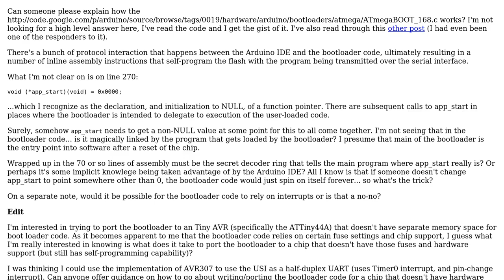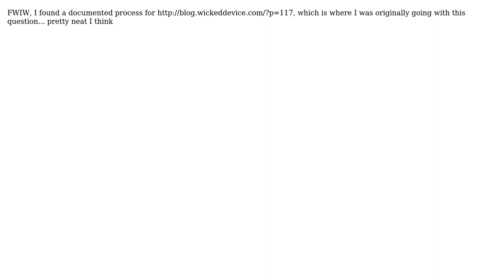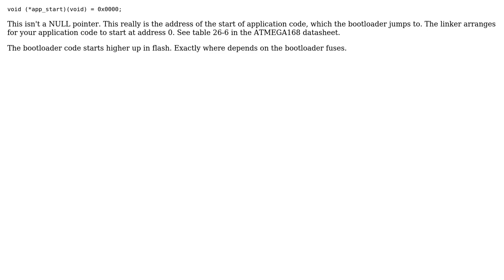Electronics: Arduino Bootloader Details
With thanks & praise to God, and with thanks to the many people who have made this project possible! | Content (except music & images) licensed under CC BY-SA | Music | Images & others | With thanks to user vicatcu user Toby Jaffey and the Stack Exchange Network Trademarks are property of their respective owners. You are responsible for your own actions.